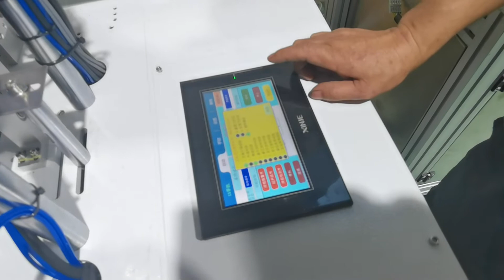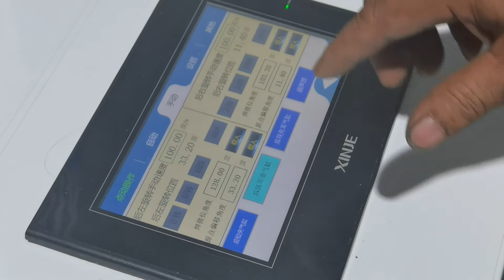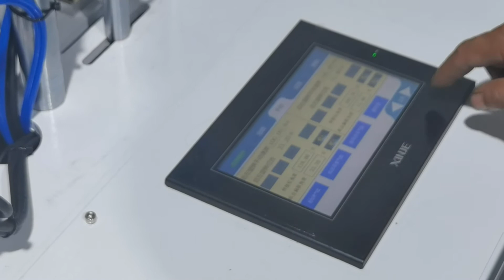Assemble mask machine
After you receive our mask machine ,from this vidoe you can know how to make it working ！